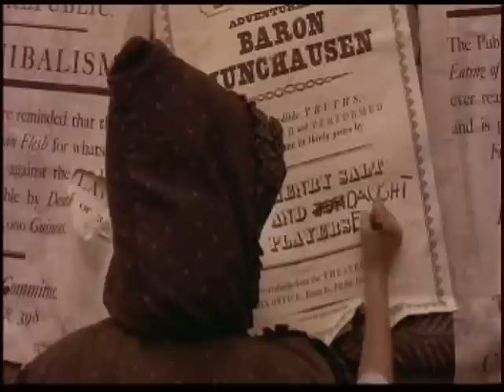The Adventures Of Baron Munchausen -- A Tribute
A tribute to the underrated 1988 Terry Gilliam (Brazil, Time Bandits, Monty Python) film, "The Adventures Of Baron Munchausen", starring John Neville, Eric Idle, Jonathan Pryce, Winston Dennis, Jack Purvis, a very young Sarah Polley, a teenage Uma Thurman, Oliver Reed, Robin Williams, Valentina Cortese, Sting, and a host of other all-star talent.

"The Adventures Of Baron Munchausen" is the fantastic tale of a 17th century aristocrat, his talented henchmen and a little girl in their efforts to save a town from defeat by the Turks. Being swallowed by a giant sea-monster, a trip to the moon, a dance with Venus and an escape from the Grim Reaper are only some of the improbable adventures the group must face.

Featuring music from the Michael Kamen score ("The Munchausen Waltz").